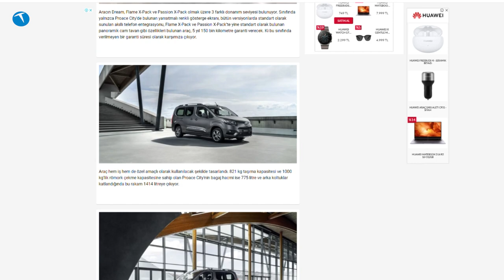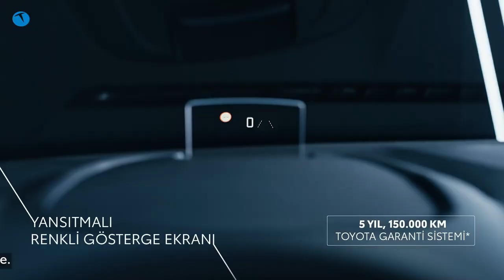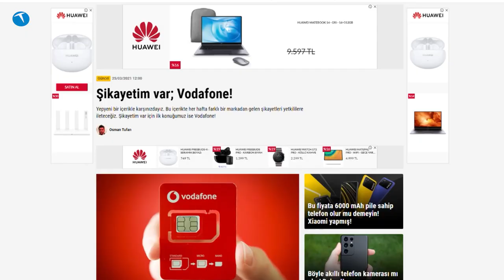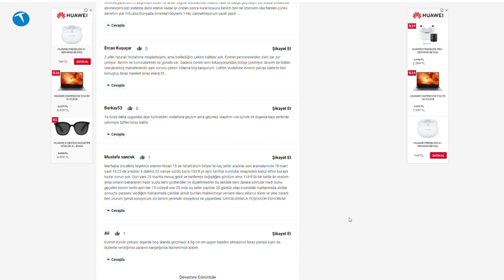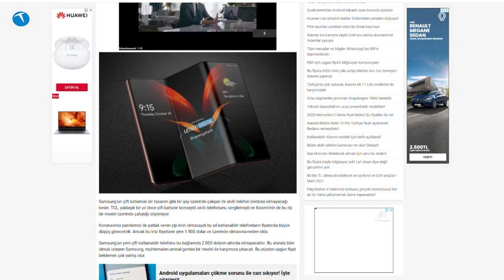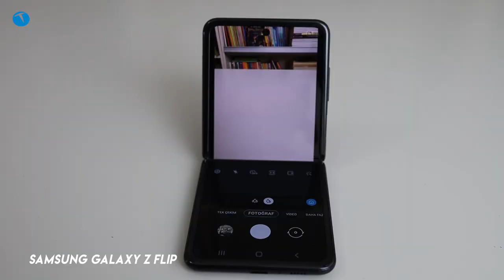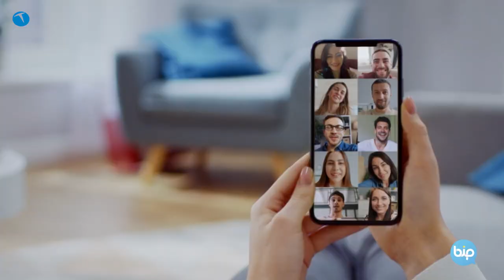Leyla ile Mecnun geri dönüyor | Teknolojioku - Yorum #53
Teknolojioku - Yorum programımızın 53. bölümü ile karşınızdayız. Bu hafta da birbirinden farklı konu ve gündemlerle karşınızdayız.

Bu hafta programımızda aşağıdaki konuları değerlendirdik:

Toyota Proace City Türkiye'de
Şikayetim var; Vodafone!
PlayStation 4 pil konusu
Amazfit Band 5 inceledik
Renault Captur geliyor
Samsung telefonu iki kere katlayacak
Efsane dizi Leyla ile Mecnun Exxen'e geliyor
BİP'e yeni özellik geldi